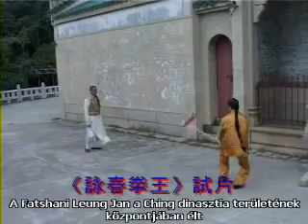Leung Ting - The Wing Tsun Story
Wing Tsun Kung - Fu